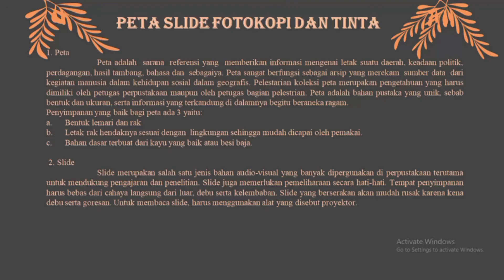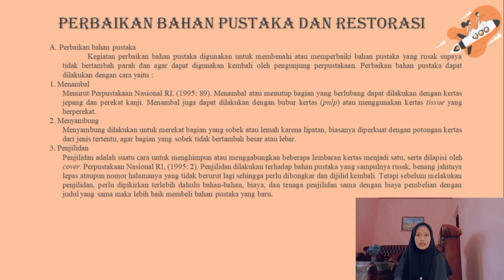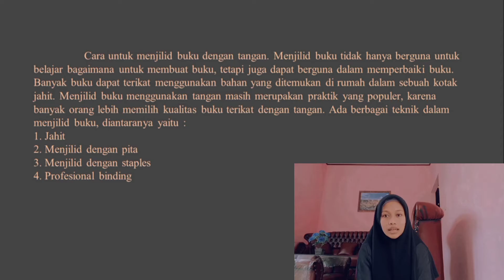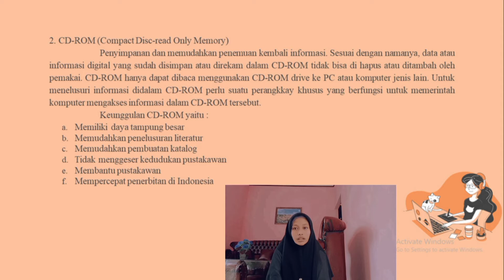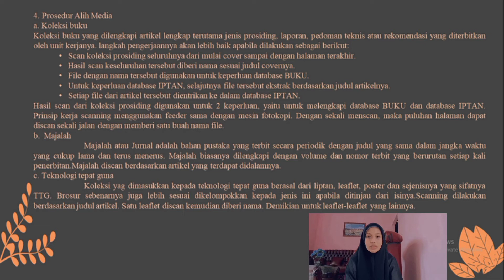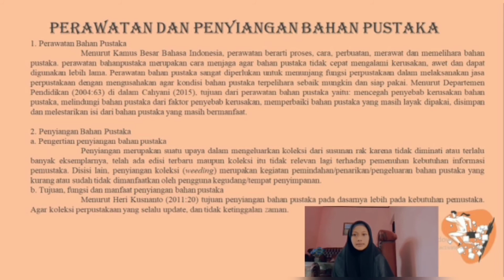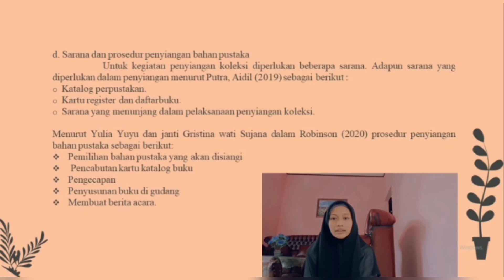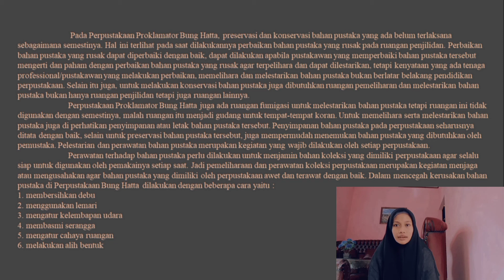UAS PRESERVASI DAN KONSERVASI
Nama : Yelvi Aprilia
Nim : 19026114
Kelas : IPK C
Matkul : Preservasi dan Konservasi
Prodi : Informasi Perpustakaan dan Kearsipan
Dosen pengampu : Desriyeni, S.Sos., M.I.Kom.